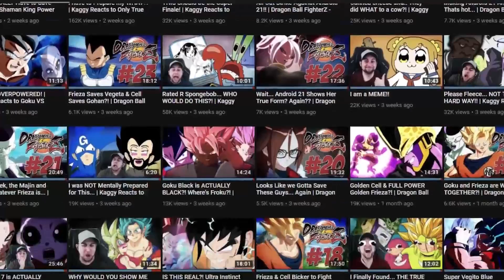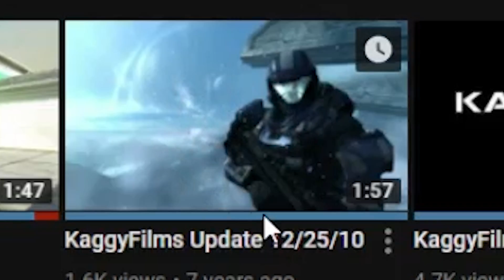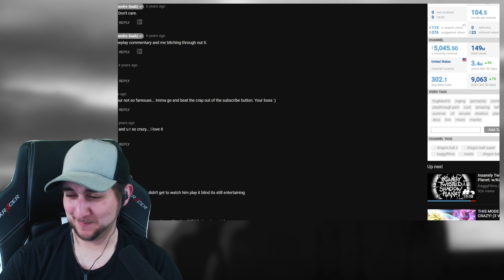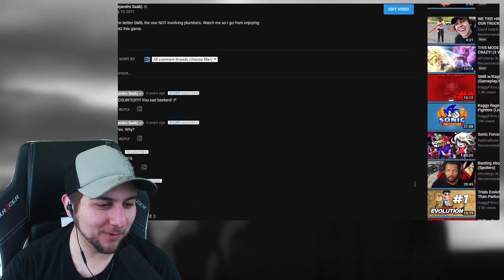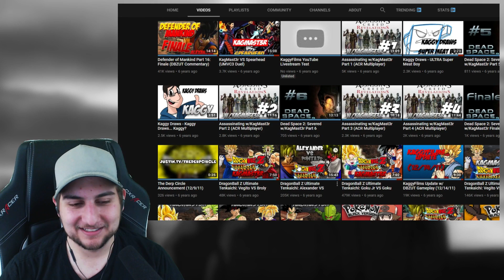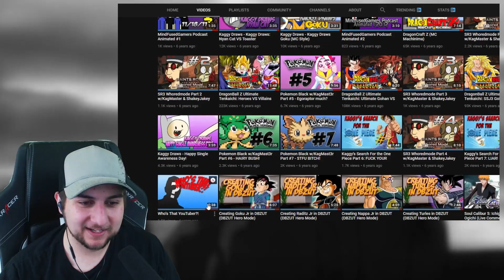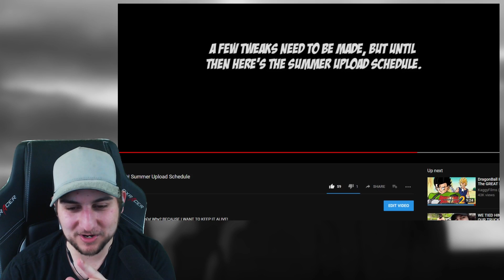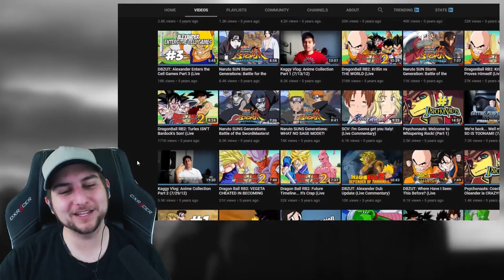Kaggy Reacts to OLD Kaggy Videos?? Will Old Kaggy Come Back?!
So I constantly get the message, I miss Old Kaggy. Old Kaggy is better. I never understood what that meant. And it probably wasn't until I watched this one old intro... That I think it clicked...

FUNimation Entertainment
Bldg 1
1200 Lakeside Pkwy